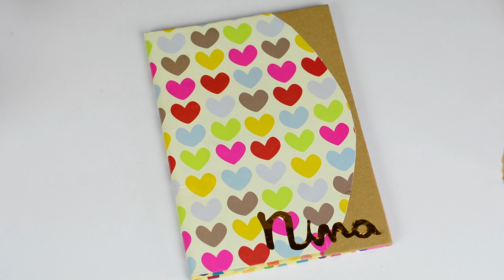Pompom de Emoji | Material escolar DIY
Aprenda a fazer um pompom perfeito, com lã e com o uso de um garfo, para personalizar o seu material escolar DIY. Saiba como fazer lápis e régua de emoji e como reaproveitar o resto de lã.